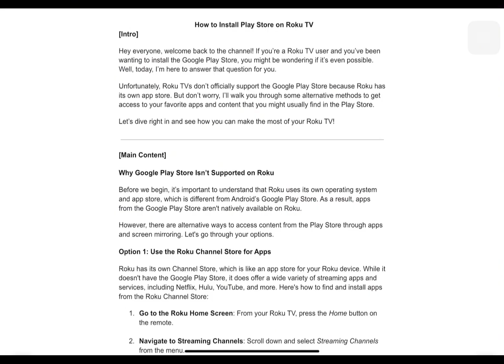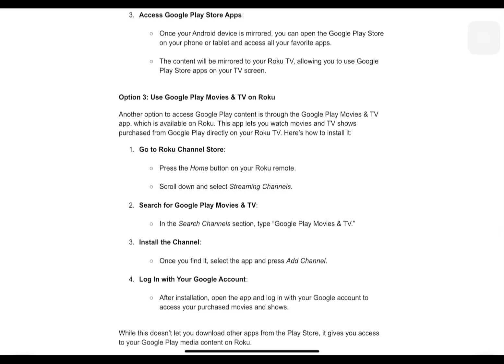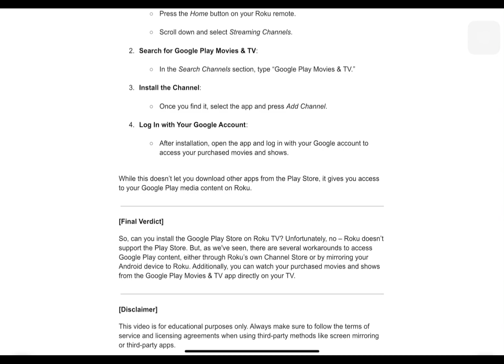How to Install Play Store on Roku TV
💬 Join the conversation! I read every comment and love hearing from you. Let me know your thoughts, questions, or suggestions below…